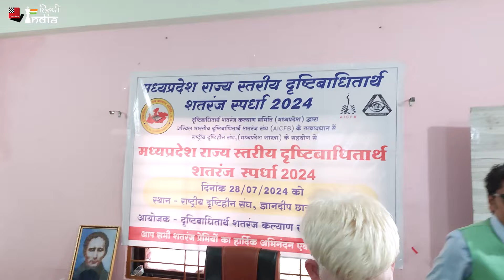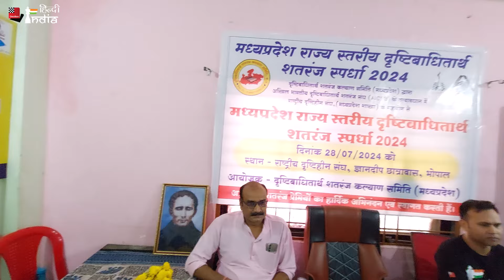पहली बार मध्य प्रदेश में हुआ ऐसा आयोजन ! दृष्टिबधित शतरंज खिलाड़ियों नें दी शह मात !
दृष्टिबाधितार्थ शतरंज कल्याण समिति (मध्यप्रदेश) द्वारा अखिल भारतीय दृष्टिबाधितार्थ शतरंज संघ (ए.आई.सी.एफ.बी.) के तत्वावधान में राष्ट्रीय दृष्टीहीन संघ (मध्यप्रदेश शाखा) के सहयोग से दिनांक 28 जुलाई, 2024  को भोपाल, मध्यप्रदेश में  एक दिवसीय मध्यप्रदेश दृष्टिबाधितार्थ शतरंज  स्पर्धा का आयोजन किया गया , यह मध्य प्रदेश में आयोजित किया गया अपनी तरह का पहला आयोजन था । देखे यह विडियो